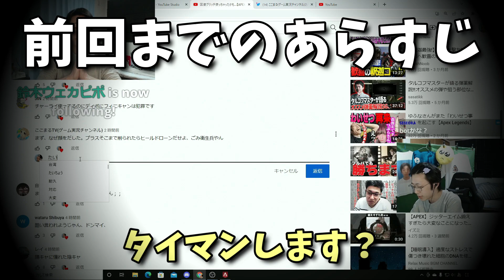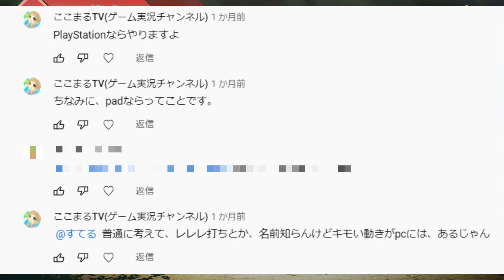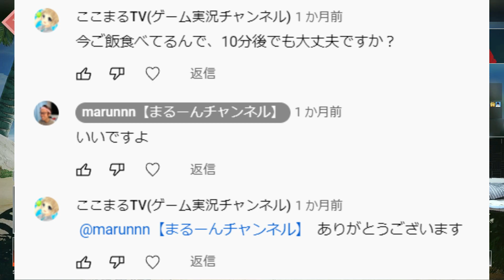【神回】アンチコメントして来た奴とタイマンしたら激熱の試合になったｗｗｗ【APEX/marunnn】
編集　まるーん

毎日Twitchで配信しています！
そちらも良かったら見に来てください！